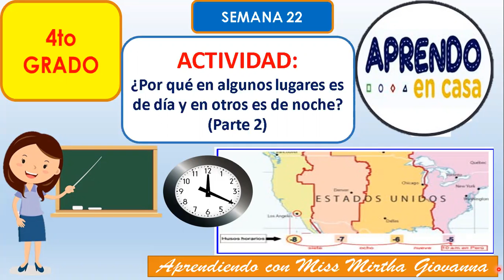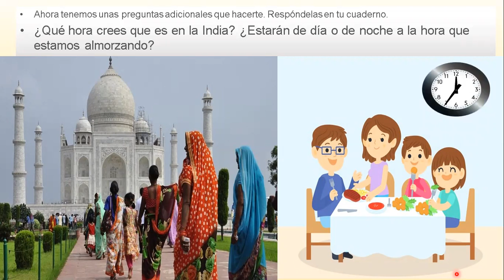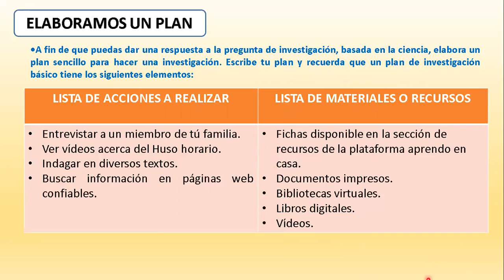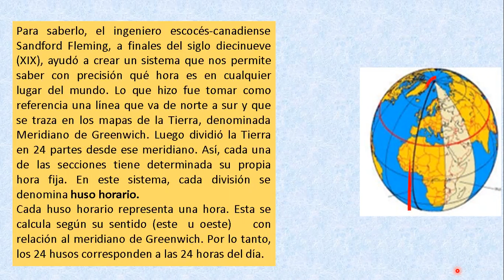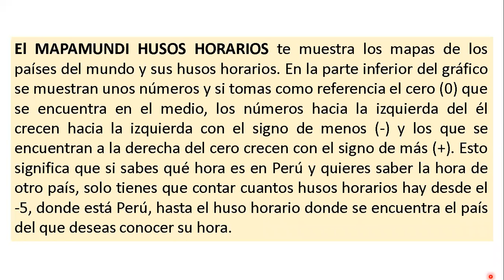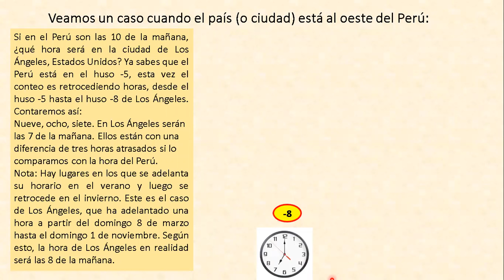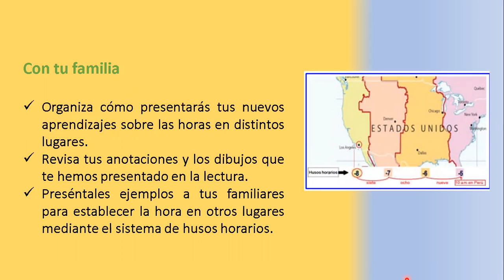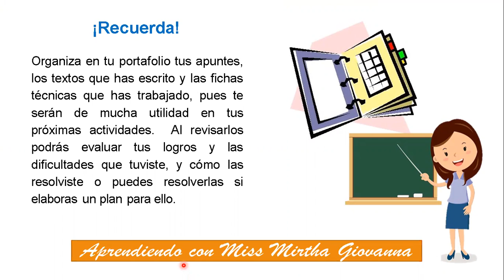¿Por qué en algunos lugares es de día y en otros es de noche? (Parte 2) 4°TO- SEMANA 22 DÍA-2-09-20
Les presento el nuevo vídeo espero les ayude a realizar sus actividades. A través de él aprenderemos a establecer qué hora es en el Perú en relación a otros países, mediante el sistema de "husos horarios".
Comparto el enlace del texto: ¿Qué hora es en...?